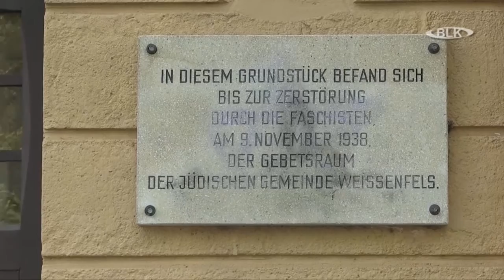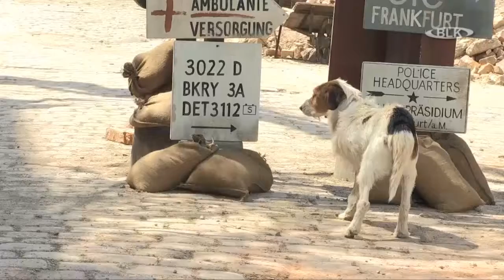Filmaufnahmen Moritz Bleibtreu Garbaski Löw Seyfi Taubman Weissenfels Nordstrasse Weinbergstrasse